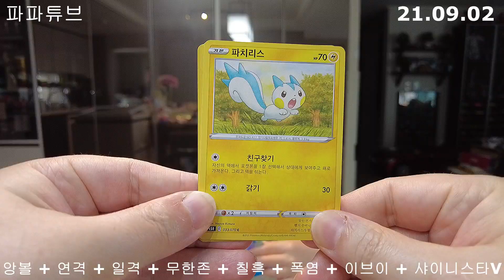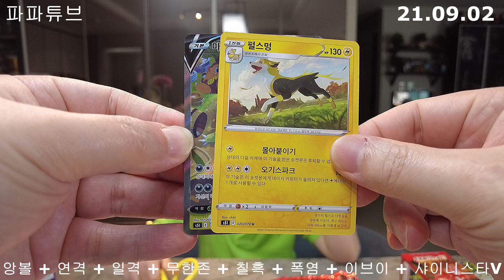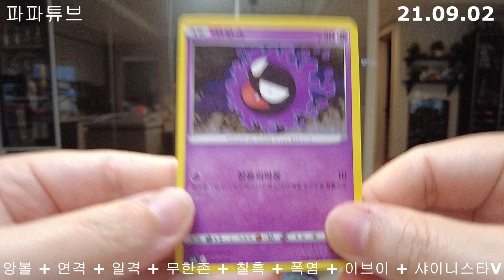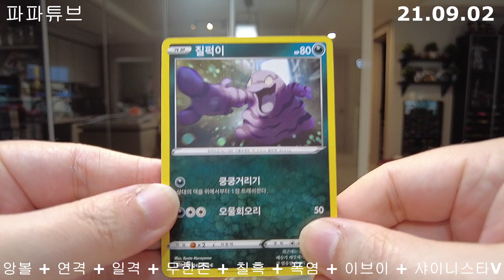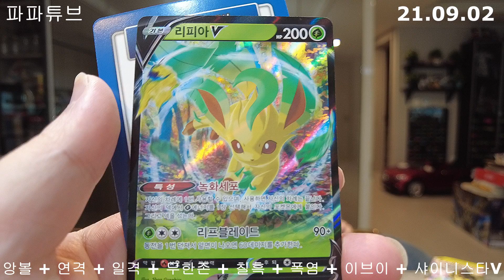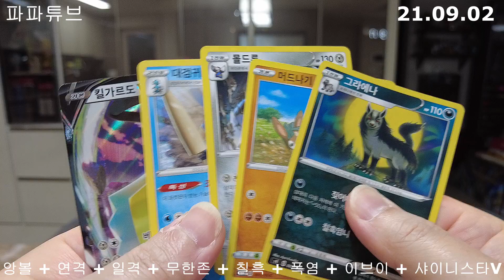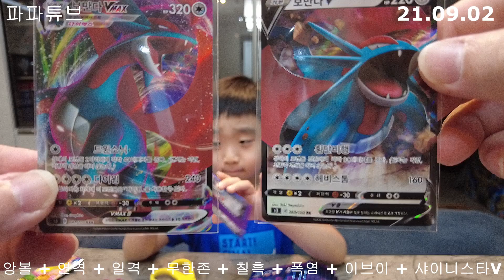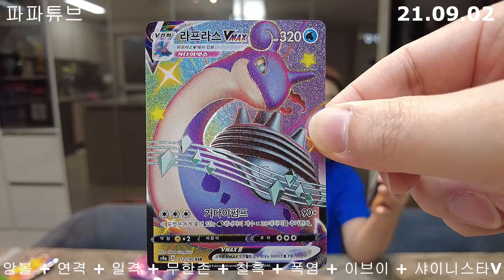(댓글이벤트 마감!) 포켓몬카드 7박스(앙볼 + 연격마스터 + 일격마스터 + 무한존 + 칠흑 + 폭염워커 + 이브이히어로즈) +샤이니스타V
(21.09.02 영상입니다 9월 2일)
댓글이벤트 포함!  포켓몬카드 7박스 (앙천의볼트태클 + 연격마스터 + 일격마스터 + 무한존 + 칠흑의가이스트 + 폭염워커 + 이브이히어로즈) + 샤이니스타V 1팩까지 언박싱하는 영상입니다.
과연 어떤 대박카드들이 나왔을까요~!?
굉장한 특일카드들이 나옵니다!

** 댓글이벤트 안내 공지입니다 **
조건 1 - 이 영상에 '좋아요' 가 100개 달성!
조건 2 - 비구독자님들은 상품을 받지 못함!
조건 3 - 좋은 댓글로 파파튜브와 민호를 응원!
조건 4 - 위의 '조건 1' 이 충족되면 민호 아빠가 베스트댓글러들을 선정합니다.
조건 5 - 선정된 베스트댓글러님들은 파파튜브 이메일로 이름, 주소, 전화번호를 보내줍니다.
조건 6 - 상품을 받고 상품을 잘 받았다는 사진이나 영상을 이메일로 보내줍니다.